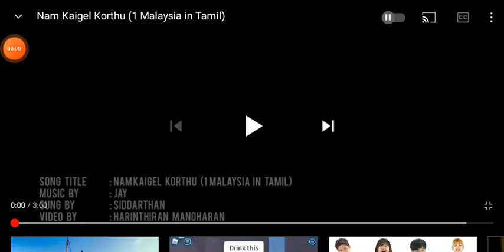medeka Tamil song